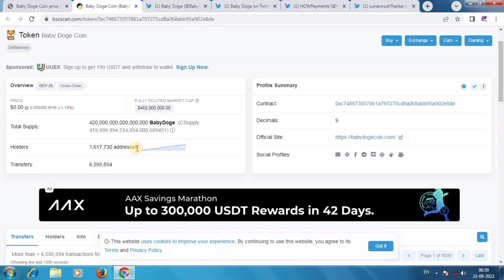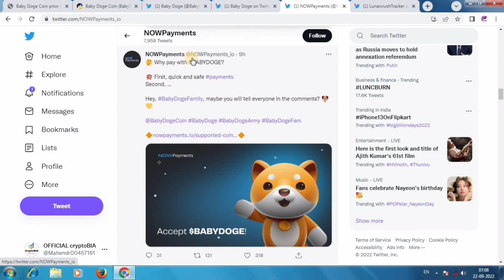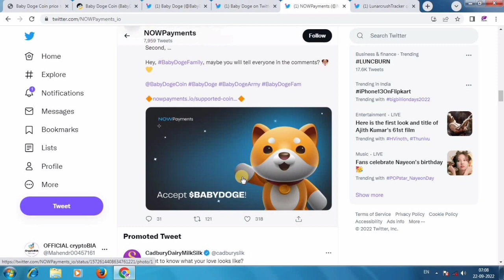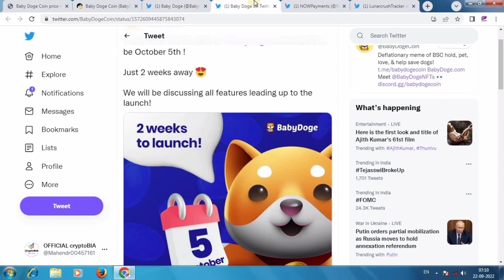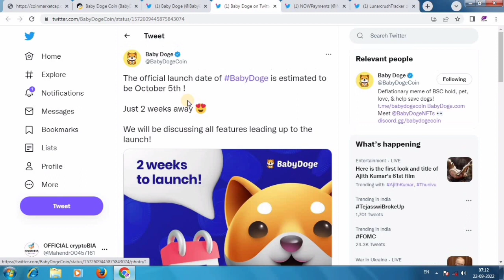Baby dogecoin latest News | Big Move🎉 | baby doge price prediction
🗣️Your Query -

baby doge latest update

MSrajpoot
From Shivpuri Madhya Pradesh India